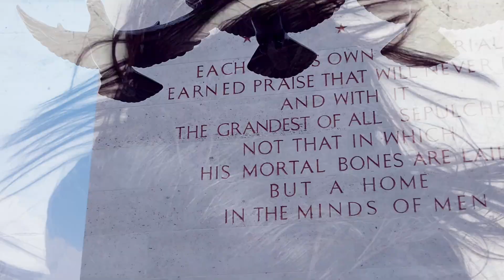Mater Suspiria Vision - Scanners Of A Dead Zone (Textbeak and BESTIAL MOUTHS Remix) (OFFICIAL VIDEO)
2019
Directed by Cosmotropia de Xam
Feat. Aura and BESTIAL MOUTHS
Camera in the woods by Macus Littwin